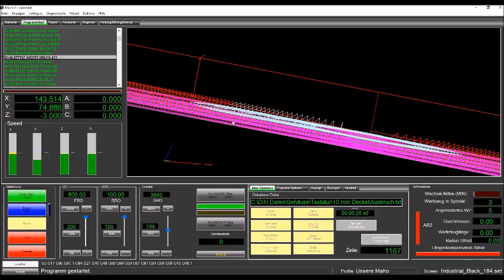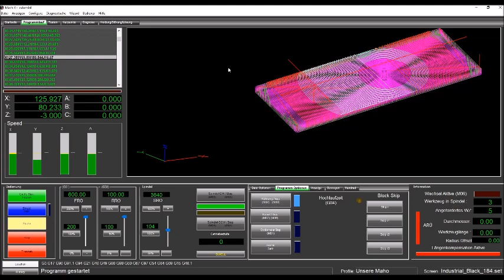Grafische Vorschau der Mach4 beim Fräsen - jederzeit beim Fräsen auch optisch alles im Griff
Die neue Bahnanzeige der Mach4 und wie schön die Anzeige auch bei laufender Maschine verändert werden kann.